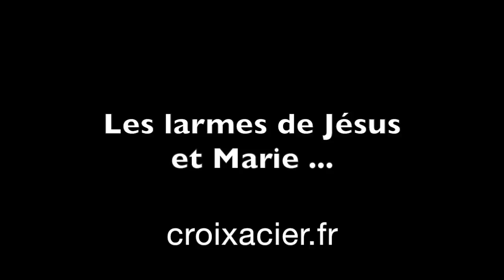Dieu dans le Monde - images incroyables - images étranges - images chocs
(ou regardez un Clip pendant 1 minute pour faire un don à Croixacier.fr) Des images impressionnantes dans le monde - Dieu et le Monde - images étranges - images chocs - images incroyables